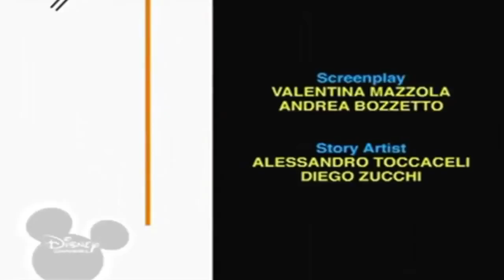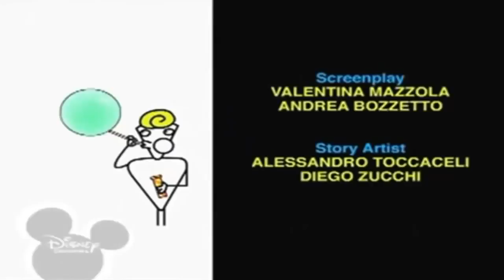Копия видео "Копія відео "Копія відео 'Копія відео 'Bruno The Great Batteria, Tuffo''""